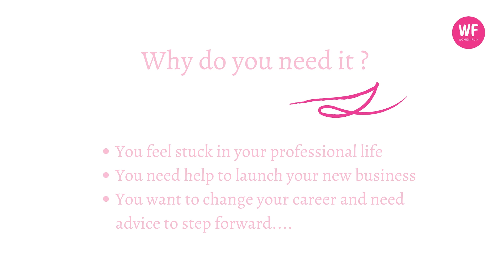Welcome to our Business Coaching Pack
Supporting Women all the way to Success!

Coaching Sessions
Courses
Podcast